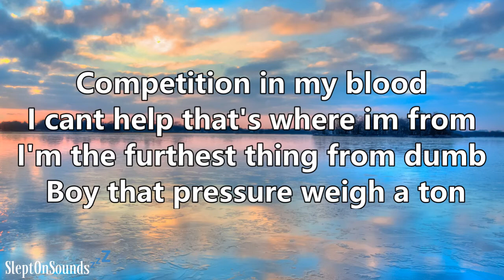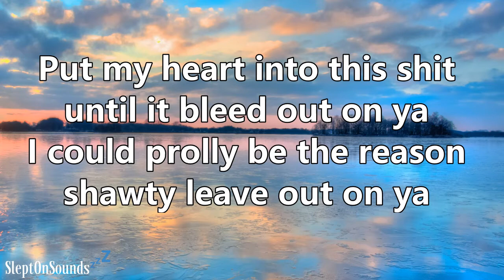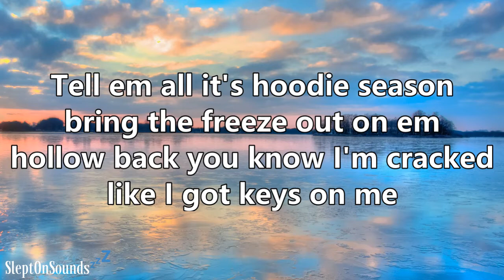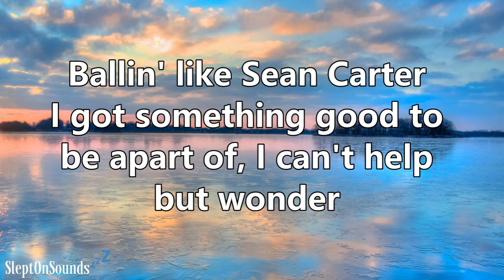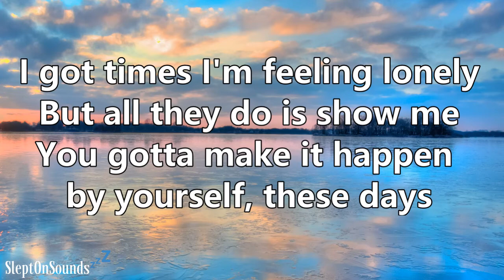Make It Happen (Lyrics) - Nate Good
Nate Good releasing singles every week, don't miss the bangers he's dropping!

The intentions of SleptOnSounds is, and always will be, to help the music artist. Enjoy!